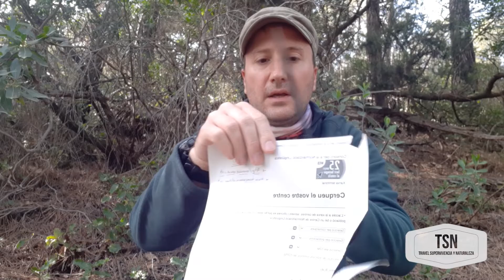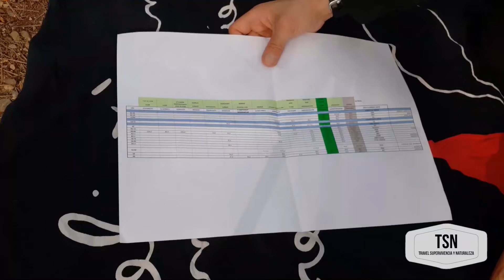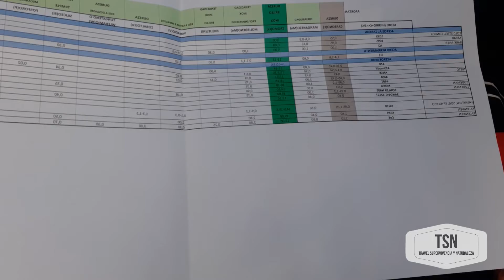EL CUCHILLO DE RAMBO ESPAÑOL - Muela M 85181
Conoce el cuchillo de rambo español, será bueno???